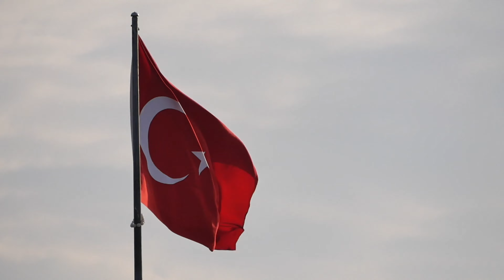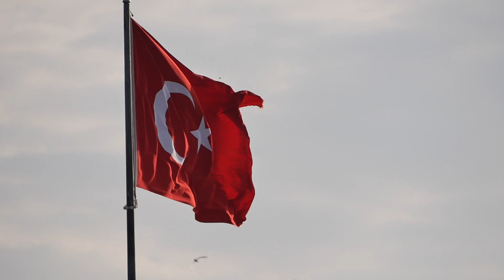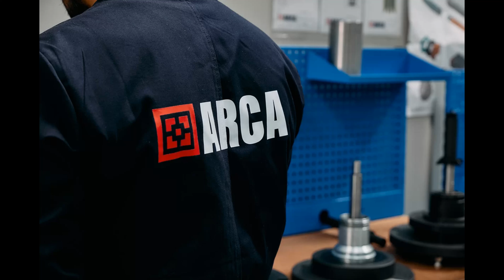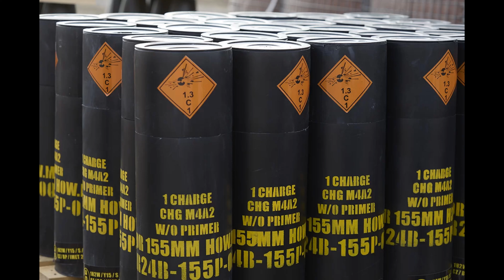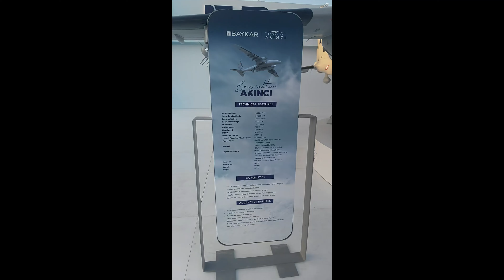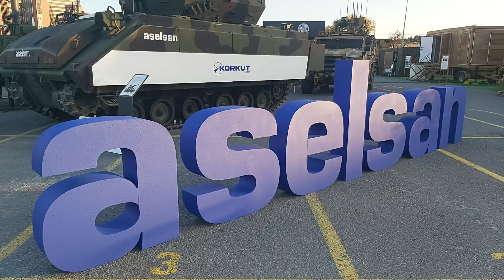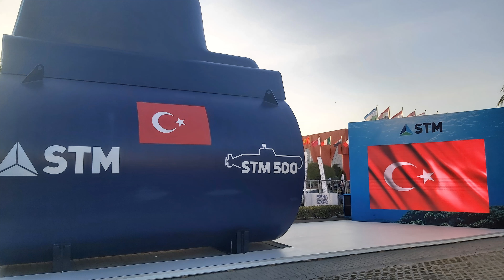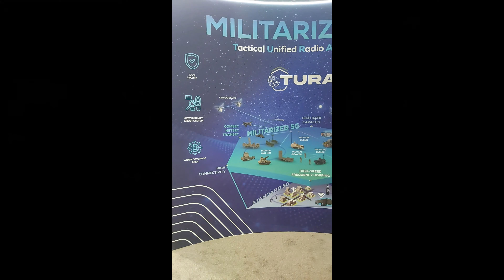BAYKAR'dan BM100 Hamlesi! STM NETA! ALTAY Tankı Geliyor! TUSAŞ'tan Yeni HÜRJET Hamlesi! SAHA Expo!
Bu videoda, Türkiye'nin savunma sanayiindeki en son gelişmeleri derledik. Türk Havacılık ve Uzay Sanayii'nin (TUSAŞ) milli imkanlarla geliştirdiği HÜRJET Jet Eğitim ve Hafif Taarruz Uçağı’nın ikinci prototipi, 29 Ekim'de ilk uçuşunu yapmaya hazırlanıyor. HÜRJET, modern aviyonik sistemleri ve yüksek performans özellikleriyle Türk Hava Kuvvetleri’ne eğitim ve hafif taarruz görevlerinde destek sağlayacak.

Deniz savunma alanında, Türkiye'nin ilk milli gemisavar füzesi ATMACA için Roketsan ve Kale Arge arasında yeni bir sözleşme imzalandı. 250 kilometreden fazla menzile sahip ATMACA, Türk Deniz Kuvvetleri’ne katkı sunarken ihracat potansiyeliyle de dikkat çekiyor. Bu anlaşma, ATMACA’nın üretim sürecini hızlandırarak hem Türkiye’nin hem de ihracat müşterilerinin talebini karşılamayı hedefliyor. Diğer bir deniz savunma projesi ise MKE’nin TAIS-OG ve STM İş Ortaklığı ile gerçekleştirdiği Denizhan Milli Deniz Topu anlaşması. MİLGEM projesi kapsamında dört adet 76/62 mm çapında üretilen bu yerli toplar, Türkiye'nin deniz savunma kapasitesini artırmayı amaçlıyor.

STM’nin yerli imkanlarla geliştirdiği STM NETA insansız sualtı aracı da su altı savunması ve sivil görevler için kullanıma hazır. İlk görevi deniz mayınlarını tespit etmek olan bu araç, yüksek otonomi seviyesine sahip ve askeri görevlerin yanı sıra boru hatlarının incelenmesi gibi sivil amaçlarla da kullanılabilecek.

Kara savunma gücünü artırmak amacıyla ise ALTAY tankının seri üretimine geçildi. Yerli motor ile donatılan bu tankların ilk teslimatı 2025 yılında gerçekleşecek. Ankara’daki tank fabrikası da bu süreçte faaliyete geçecek ve ALTAY tankları, kara kuvvetlerinin gelecekteki operasyonel ihtiyaçlarını karşılamak için yeni nesil teknolojilerle donatılmış olarak sahada yerini alacak.

Türkiye, savunma sanayiindeki bu önemli gelişmelerle dışa bağımlılığı azaltmayı ve kendi teknolojilerini geliştirerek küresel rekabet gücünü artırmayı hedefliyor. Videomuzda, Türkiye'nin savunma gücünü artıran bu projelerin detaylarını öğrenebilirsiniz. Keyifli seyirler!

00:00 Giriş
00:09 TUSAŞ'a yönelik düzenlenen HAİN saldırının lanetlenmesi
02:33 SAHA Expo 2024 etkinliğinin değerlendirilmesi
03:26 Çelik Kubbe projesinin değerlendirilmesi
05:44 BAYKAR BM100 Motoru'nda son gelişme
08:16 Aselsan'dan gelişmeler BUKALEMUN ve KANGAL
09:07 HÜRJET'in ikinci prototipinin uçuşu 29 Ekim'de
10:03 ATMACA Füzesi ile ilgili gelişmeler
10:45 Denizhan Milli Deniz Topu Projesi
11:22 STM NETA
12:46 ALTAY Tankı ve yerli motorlar ile ilgili gelişmeler
13:36 Kapanış

Bölüm numarası: 367